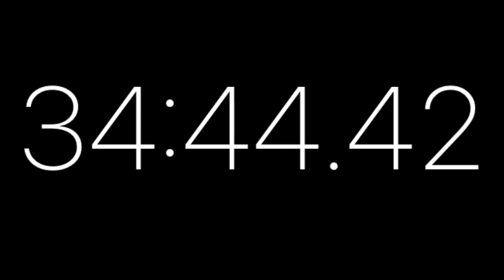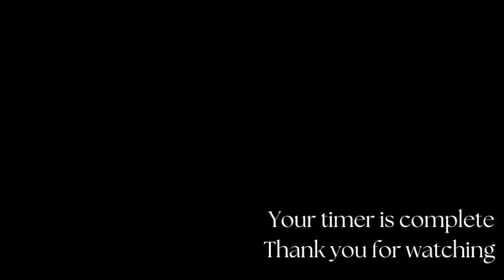Lofi Stopwatch ~ 1 hour: Lofi Study Music with low distraction black timer on screen ~ Enhance Focus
Welcome to our Lofi Stopwatch video - a perfect blend of soothing Lofi Study Music and a 1-hour low-distraction black screen timer. If you're looking to elevate your focus and productivity during study sessions, you're in the right place!

Studies show that the right background music can help you enter a state of deep concentration. That's where our carefully selected Lofi beats come in. They create a calming atmosphere that enhances your cognitive abilities and keeps you on track. When the music starts, the hour starts. No horrible, shocking alarms... when the hour is up, the music stops. :)

With the added benefit of a low-distraction black screen timer, you'll experience an uninterrupted, immersive study session. This combination allows you to dive into your work with minimal disruptions, making it easier to retain information and achieve your study goals.

Key Features:

- 1 hour of uninterrupted focus
- Lofi Study Music for enhanced concentration
- Low-distraction black screen for immersive work
- Perfect for studying, reading, and deep work sessions
- Elevate your productivity and stay in the zone
- Start the video, set your timer, and embark on a journey of heightened productivity and focus. It's the ultimate tool for students, professionals, and anyone seeking a peaceful, distraction-free environment to study or work.

Thanks for choosing us to be a part of your study routine, and let's make this hour count!

A special thanks to my favourite channel on YouTube, the amazing LoFi Girl, for allowing creators to use their music.

Tracklist

1-5) Phlocalyst / Drxnk – End of the road

6-14) WYS – The Bad Party

24) Blue Wednesday – Road Back Home